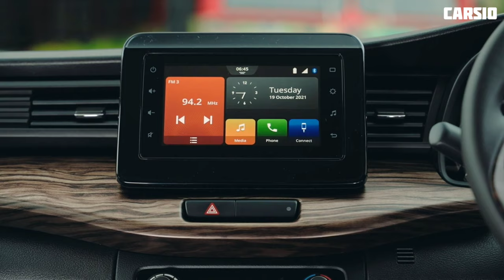Ertiga से ज्यादा पैसा वसूल गाड़ी | 2022 Toyota Rumion 7-Seater MPV Launch Details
Toyota apni 7-seater MPV Rumion ko launch karne wale hai, To aaj ki iss video me hum ese car ke features, price aur full details janenge.